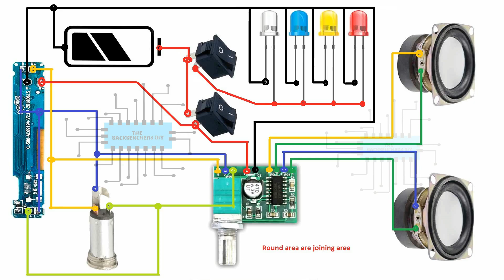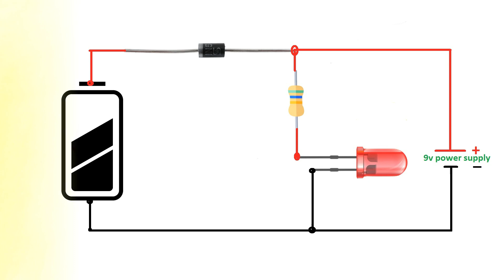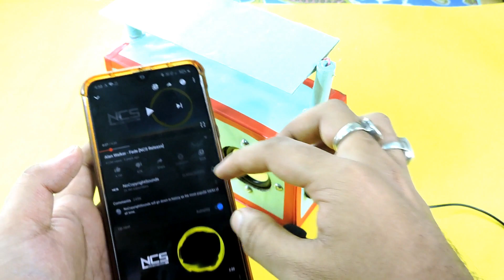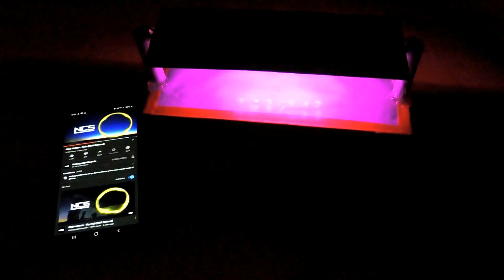How to make mini Bluetooth speaker 3 in one under 300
hello friends I'm Akash . today i want to represent how you can make  a simple bluetooth speaker

1. bluetooth speaker
2. aux cable amplifier
3. emergency light

in one boom box system under 300RS

its quality of sound is too good... and its bass quality also high... use same speaker to get clear high quality sound

its very easy to make and simple steps...

 all circuit diagram in the video..

components

1. any old bluetooth headphone circuit
2. PAM8043 amplifier board
3. speaker
4. 3.5mm female jack
5. 5v battery / 5v dc supply to run directly without battery
6. 9v dc power supply to charge battery
7. in4007 diode
8. 100 ohm resistor for led safety
9. ship switch
10. cartoon box